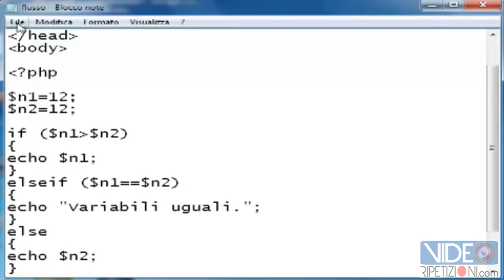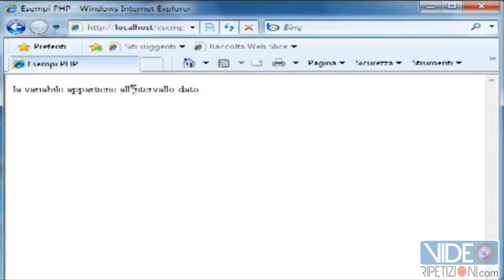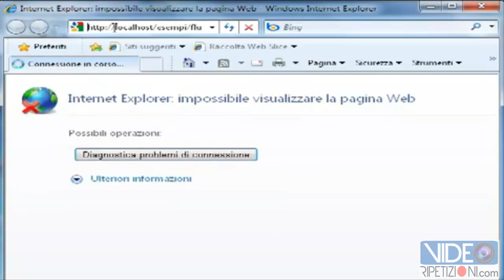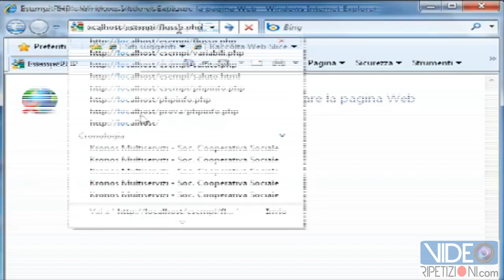IMPARA A PROGRAMMARE IN PHP 10: L'ISTRUZIONE ELSE IF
▶ Guarda l' istruzione, ELSE cosa significa e la sua sintassi.
▶ 0:59 Andiamo a verificare l'esempio di ELSE IF con il browser.
▶ 1:22 Guarda cosa succede se poni le 2 variabili con lo stesso valore.
▶ 2:00 Guarda l' istruzione, ELSE IF cosa significa e la sua sintassi.
▶ 2:15 Cosa significa il == doppio uguale ed a cosa serve? L'uguaglianza tra 2 variabili.
▶ 2:37 Andiamo a verificare l'esempio di ELSE IF.
▶ 2:56 Guarda come si possono usare i costrutti logici all'interno di ELSE ed ELSE IF.
▶ 3:12 Stampiamo un messaggio a video solo quando la variabile appartiene all'intervallo dei numeri tra 1 e 10, come faresti?
▶ Cosa significa && cioè la doppia & commerciale ed a cosa serve? L'istruzione AND.
▶ 5:10 Guarda un altro esempio con l'operatore OR.
▶ 5:40 Cosa significa || cioè OR?
▶ 6:09 Prova il nostro esempio.
▶ 6:20 Guarda perché non funziona l'esempio! ;-)
▶ 6:40 Altra prova sui valori delle variabili.

▶▶▶ Vuoi fare come Leopoldo? Vuoi essere pubblicato anche su VideoRipetizioni e sul portale web ufficiale? Ottieni più visibilità al tuo canale!
Contattaci adesso qui e scrivici le tue idee!! ;-)